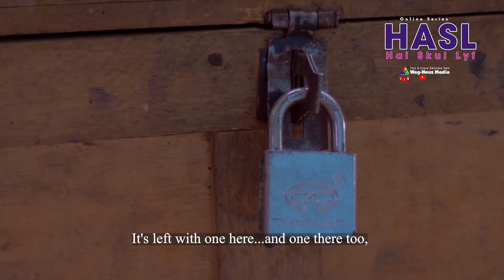in senior high schools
Drop any comment and lets have fun as well

Like our Facebook page: @HASLTVSERIES